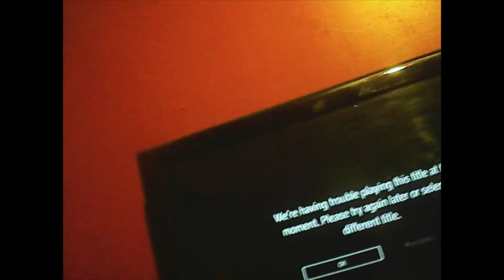talking about my goals for 2021